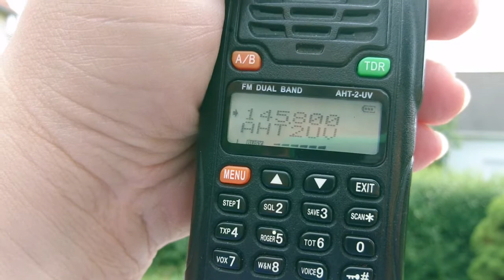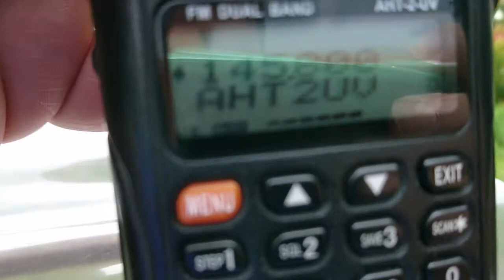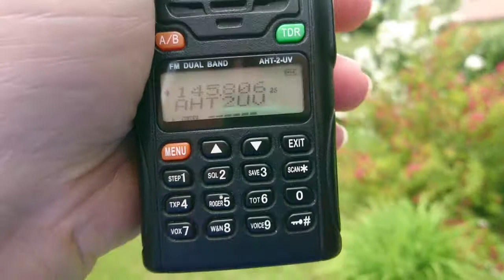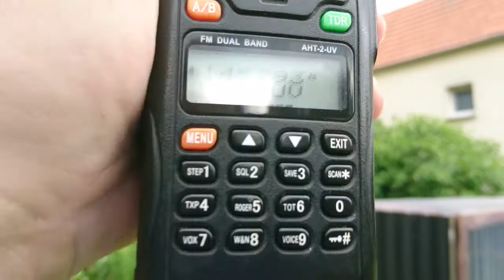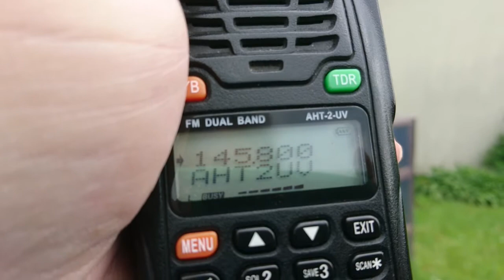Überflug der ISS am 13.06.2017 mit einen Schulkontakt auf 145,800MHz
Aufzeichnung eines Schulkontaktes der International Space Station (ISS) auf 145,800Mhz. Aufgenommen mit einen Wouxun Handfunkgerät mit Original Antenne. Naturgemäß kann man nur die ISS Empfangen, die Aussendung der Schule nich.